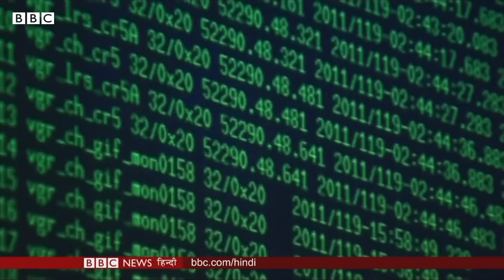NASA Spacecraft: Earth से अरबों मील दूर मौजूद स्पेसक्राफ़्ट में वैज्ञानिकों ने फूंकी जान (BBC Hindi)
ब्रह्मांड में पृथ्वी से सबसे दूर मौजूद इंसानों की बनाई चीज़ नासा के स्पेसक्राफ़्ट वॉयजर वन ने एक बार फिर से धरती पर ज़रूरी जानकारियां भेजना शुरू कर दिया है. कई महीनों पहले इससे संपर्क टूट गया था. साल 1977 में पृथ्वी से लॉन्च किया गया ये अंतरिक्ष यान इस वक़्त पृथ्वी से 15 अरब मील से भी ज़्यादा दूर है. और जानकारी दे रही हैं बीबीसी संवाददाता विक्टोरिया गिल.